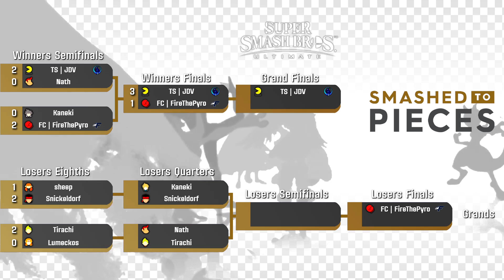TS | JDV (Pac-Man) vs FC | FireThePyro (Mii Brawler) - Ult Winners Finals - Smashed to Pieces #71